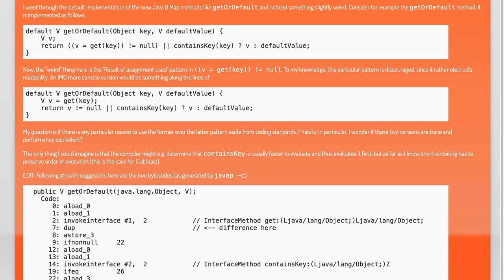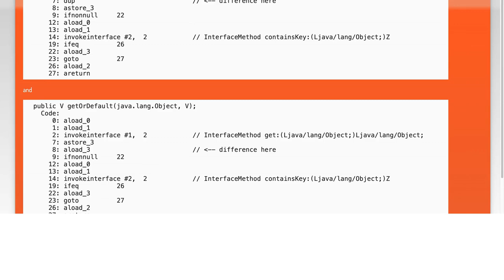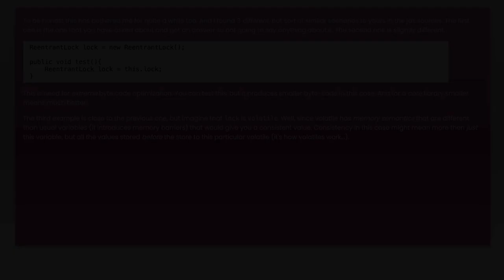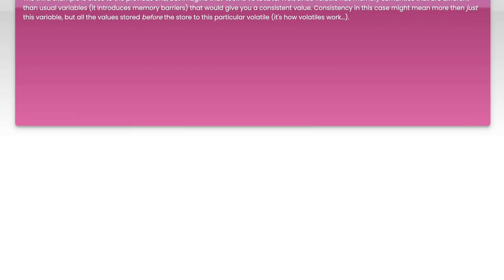Understanding Java 8 Map Default Implementation: Key Details and Insights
In this video, we delve into the intricacies of Java 8's Map default implementation, exploring its key features and functionalities. Whether you're a seasoned developer or just starting with Java, understanding how default methods enhance the Map interface is crucial for writing cleaner and more efficient code. Join us as we uncover essential insights and practical examples that will elevate your Java programming skills.

Today's Topic: Understanding Java 8 Map Default Implementation: Key Details and Insights

Related to: java8, mapdefaultimplementation, javamap, javacollections, javaprogramming, java8features, defaultmethods, functionalprogramming, javainsights, javatutorials, javadevelopers, programmingconcepts, softwaredevelopment, codingbestpractices, javalanguage, java8enhancements, datastructuresinjava, javaapi, javaexamples, javaperformance, javatips, javalearning, object-orientedprogramming,